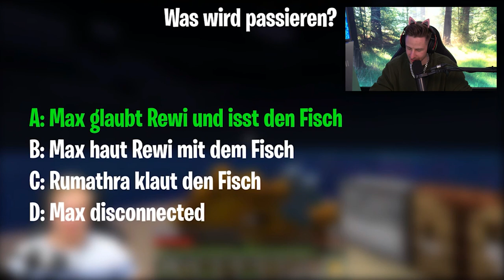Trymacs Minecraft FAILS nicht Lachen/Ausrasten unmöglich mit ALPHASTEIN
Heute mal eine THROWBACK-Folge: Lost-Moments von @Trymacs in Minecraft. @Alphastein & REWI rasten aus bei der DUMMHEIT!